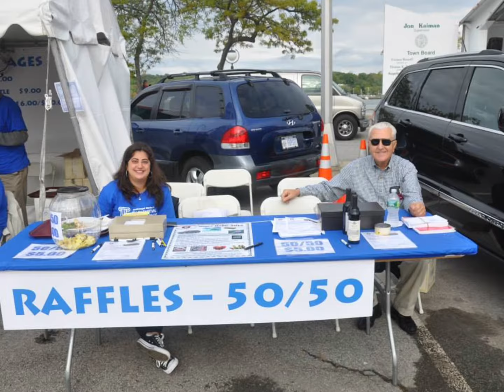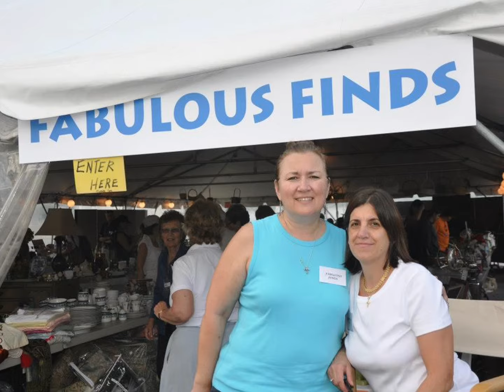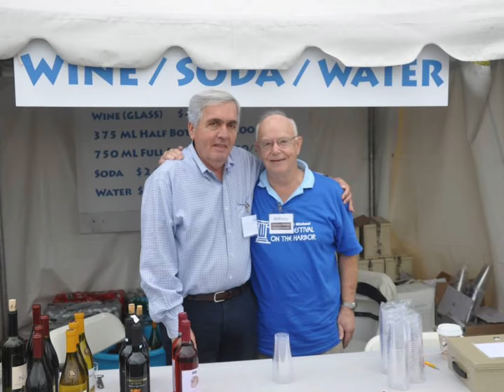12 Years of the Greek Festival on the Harbor